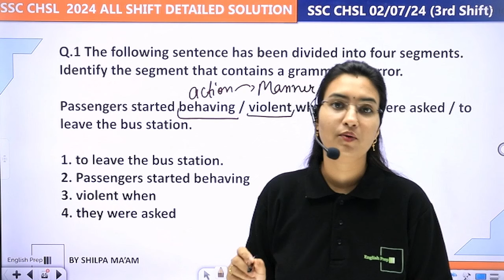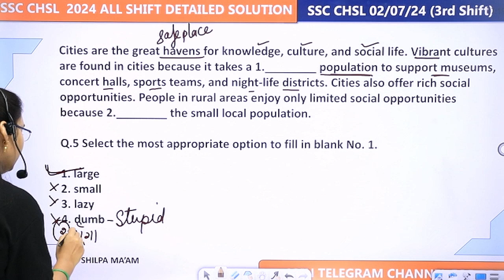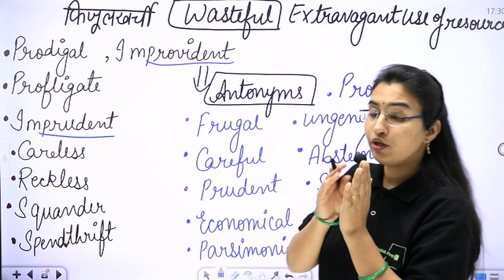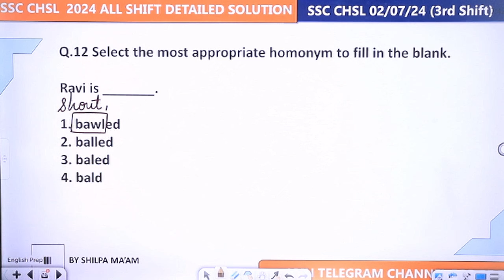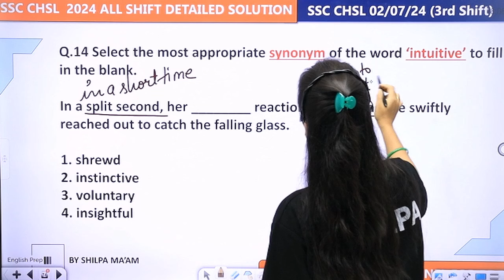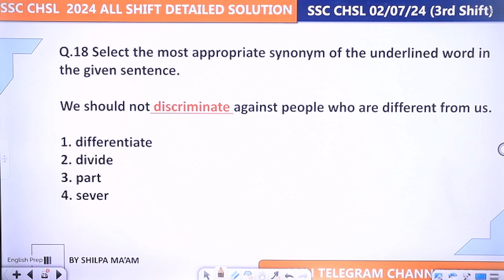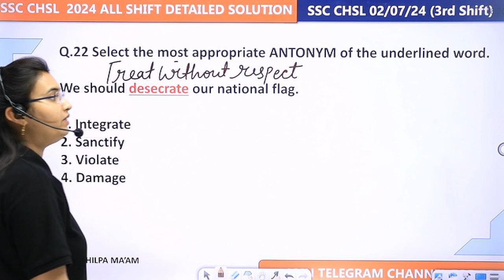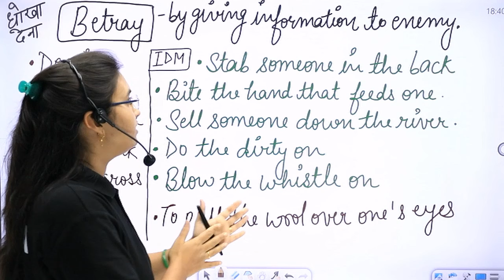SSC CHSL 2024 | 02 July Shift-3rd Detailed Solution | By Shilpa Ma'am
SSC CHSL 2024 | 02 July Shift-3rd Detailed Solution | By Shilpa Mam

This comprehensive guide provides detailed solutions to the SSC CHSL 2024 exam paper. Designed to help students understand the correct answers and the reasoning behind them, this solution guide covers all sections of the exam including Reading Comprehension, Grammar, and Vocabulary.

Key features of this solution guide include:

1. *Detailed Explanations:* Each question is explained thoroughly to ensure a clear understanding of the concept.

2. *Tips and Tricks:* Helpful tips and tricks are provided to solve questions quickly and accurately.

3. *Sample Answers:* Sample answers are included to help students understand how to frame their responses effectively.

4. *Important Notes:* Important points and concepts are highlighted throughout the guide for quick revision.

5. *Previous Year Papers:* Previous year papers are also included to give students a better idea of the exam pattern and types of questions asked.

This SSC CHSL English 2024 Paper Solution is an essential resource for students preparing for the SSC CGL exam, providing them with the necessary tools to ace the English section of the exam.